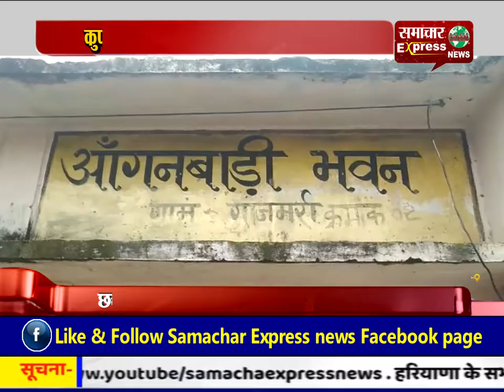कुपोषित बच्चों के बीच जन्म दिन मनाया नेता ने